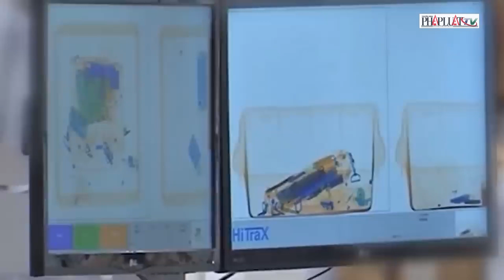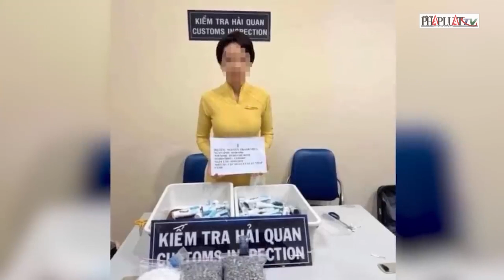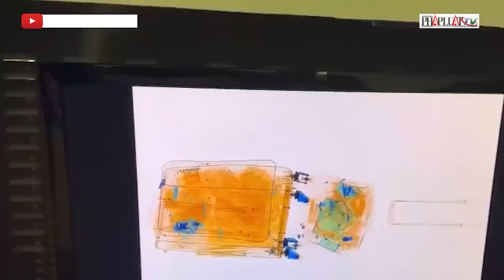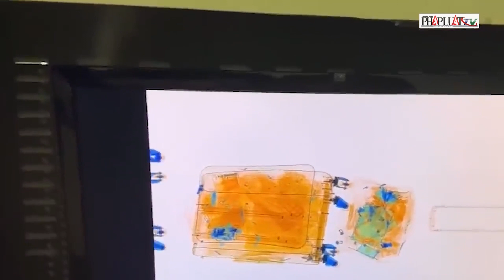Tiếp viên hàng không hành nghề ‘cửu vạn’ nhằm lách luật, xách hàng lậu | PLO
PLO | Gần đây, liên tiếp các vụ án  xách hàng lậu qua đường hàng không được triệt phá. Đáng chú ý, các đối tượng bị bắt trong các vụ tiếp viên xách hàng lậu có cả các nhân viên hàng không: tiếp viên hàng không, phi công. Được biết, các tiếp viên hàng không xách hàng lậu thường nhận xách thêm hàng để được trả phí, đây được coi là ‘nghề’ cửu vạn hiện đại, nghề tay trái để kiếm thêm thu nhập của các tiếp viên hàng không. Mặc dù ‘nghề cửu vạn cao cấp’ của tiếp viên hàng không vốn gây nhiều tai tiếng, song nó vẫn tồn tại. Tiếp viên hàng không vẫn xách hàng lậu bất chấp cả những lời chỉ trích từ xã hội cũng như các hình phạt nặng nề của pháp luật.